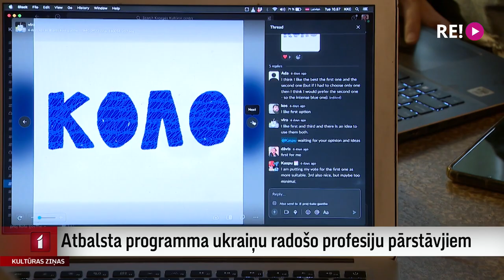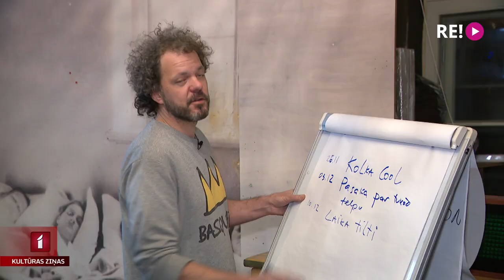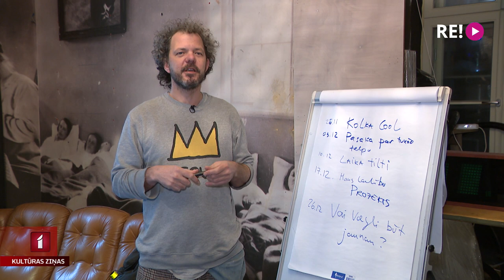Atbalsta programma ukraiņu radošo profesiju pārstāvjiem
Bet tagad aicinām ieklausīties visus, kuri šeit Latvijā iepazinuši bēgļu gaitās atbraukušos ukraiņu radošo profesiju pārstāvjus. Kaņepes kultūras centrs organizē tieši viņiem domātu jaunu atbalsta programmu “Kolo”, lai iepazīstinātu ar Latvijas kultūru, demonstrētu filmas un rīkotu lekcijas.